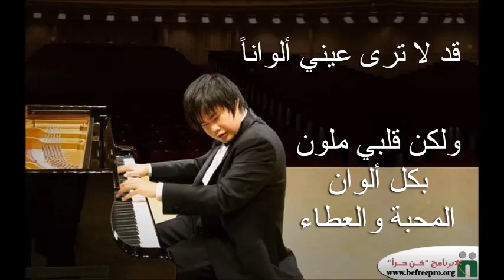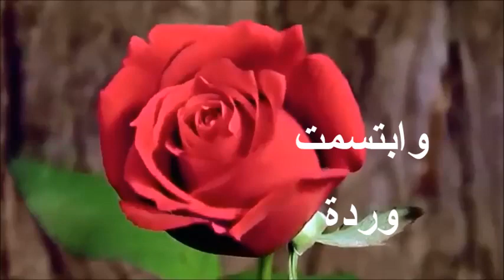لأنني إنسان - فيديو قصير ملهم عن الأطفال ذوي الإعاقة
لأنني إنسان - فيديو قصير ملهم
عن الطفل ذو الإعاقة، من إصدارات برنامج كن حرا